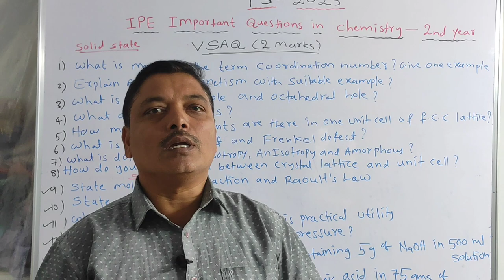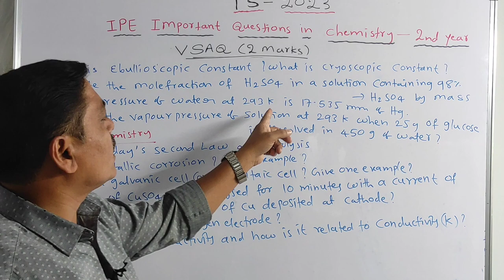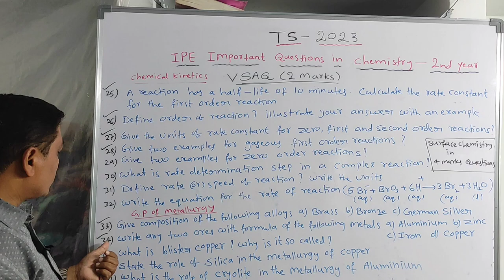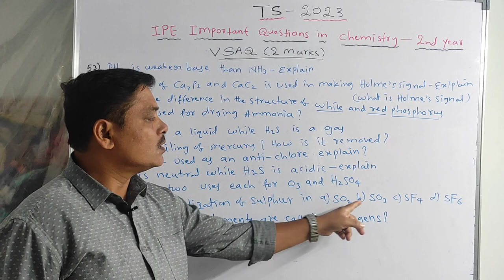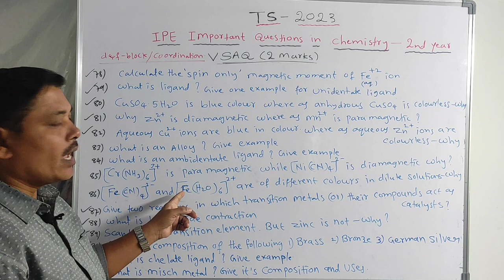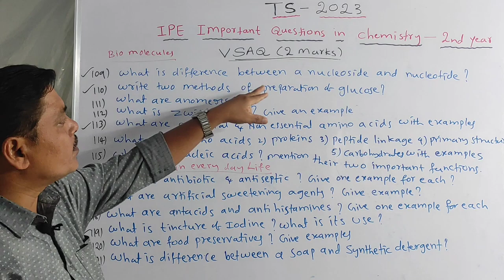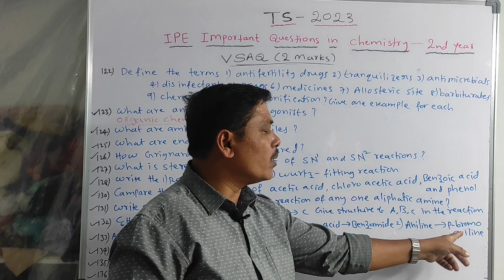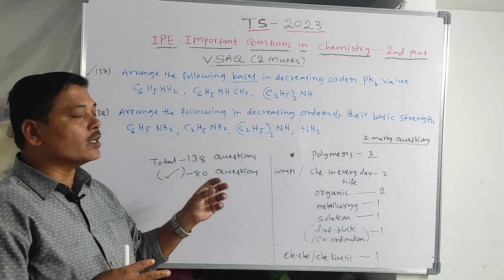TS-Intermediate 2 nd year chemistry Important 2 marks questions (VSAQ) part-3